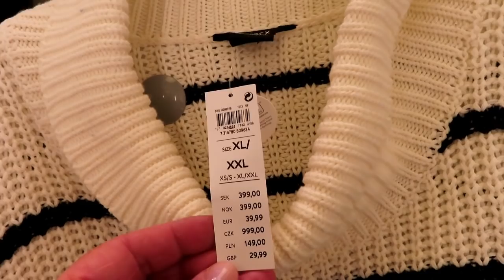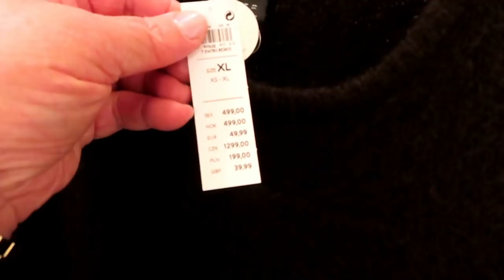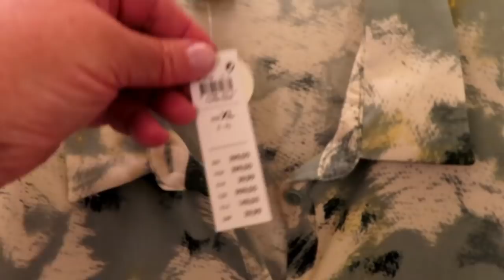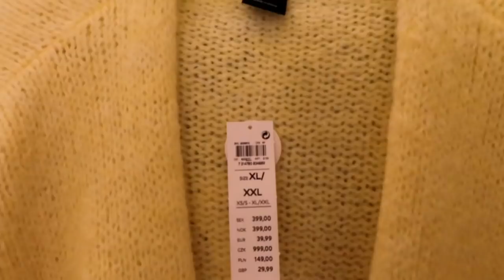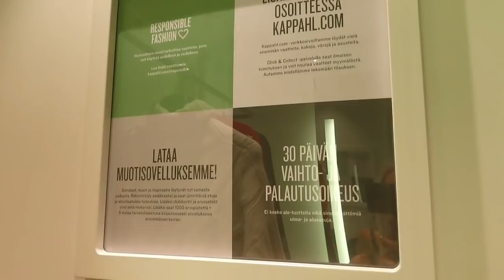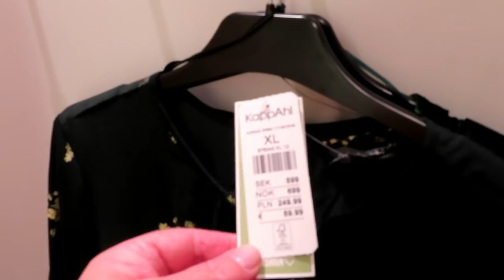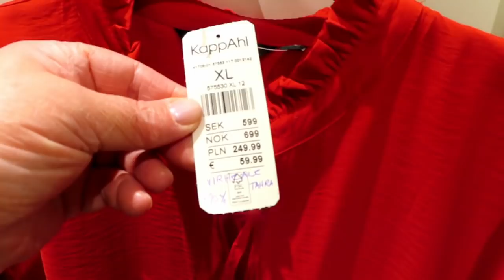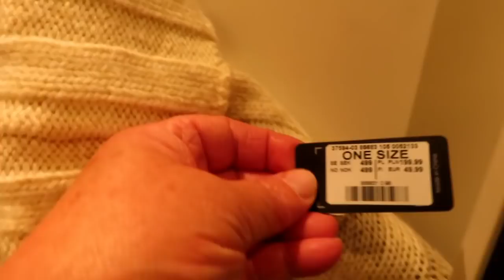Lindex и Kappahl - Скандинавский стиль, Примерки XXL в Финляндии, Что модно? Новый год 2022, Шопинг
- Lindex Бюджетный шопинг в Финляндии

- Lindex примерки, Одежда больших размеров, в Финляндии

- Lindex, Бюджетный шопинг, Тампере, Финляндия